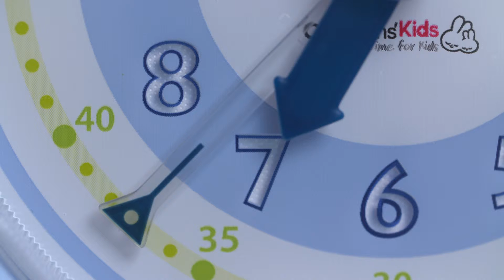Oclio - Réveil Kid'Sleep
Découvrez le réveil Kid'Sleep bleu de Claessens'Kids, qui permettra à votre enfant d'apprendre l'heure à son rythme et de manière ludique.
Le réveil dispose d'un affichage analogique et digital et une figurine s'illumine (position sommeil ou réveil) pour permettre à votre enfant de se repérer.
Un bouton "Champignon" permet d'éclairerr l'écran ou de stopper l'alarme et vous pourrez choisir parmi 3 alarmes possibles (Train, coucou ou chants d'oiseaux). Le volume sonore de l'alarme augmente progressivement.